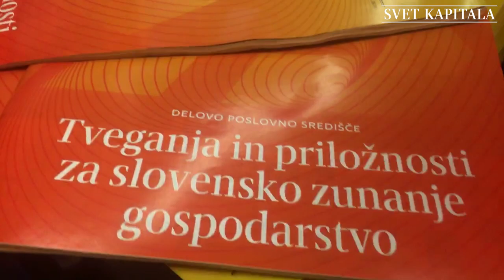Sandra Damijan na konferenci Delovega poslovnega središča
Forenzične storitve pri kibernetičnih napadih na podjetja do potankosti pozna dr. Sandra Damijan, kaj lahko podjetja storijo, da se jim izognejo?